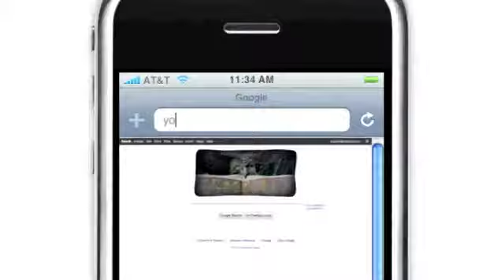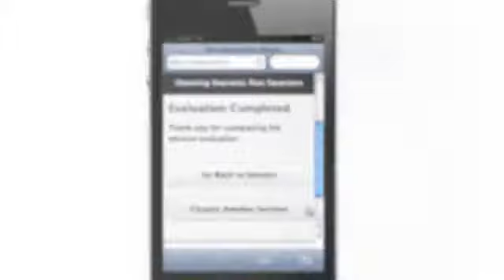The Best Session Evaluation Tool on the Planet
Conferences.io is a web based audience response system that allows attendees to interact with presenters in real time, through any mobile device.